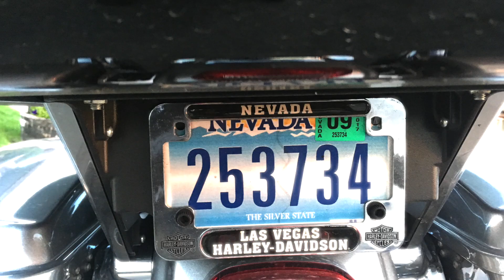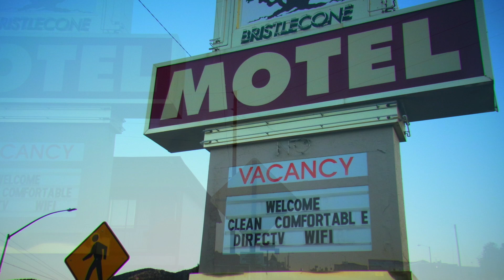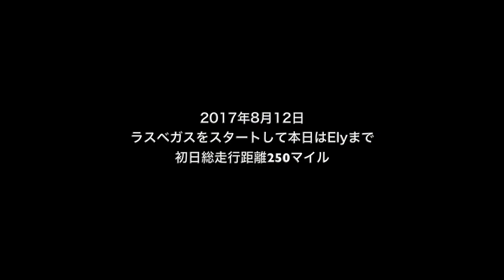【ハーレー】夫婦でアメリカツーリング ① 2017/8/12（ツーリング初日）LASVAGAS→Ely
初日の今日は、ラスベガスハーレーダビッドソンで、バイクを借りて、灼熱のラスベガスからボンネビルを目指してI-15を北上。途中US93に乗り換え、今日の目的地、250マイル先のElyを目指す。
途中、ゲリラ豪雨に合いパンツの中までグチョグチョ。
ゲリラ豪雨もスケールでかい。
サービスエリアもコンビニもない荒野だから、雨の中、雷の中耐えるしかない（笑）
夜7時Ely到着。
今宵はロードサイドモーテル。
ベガスのホテルより俺たちはこっちがしっくりくる(^^)
初日から大陸の洗礼を受けましたー